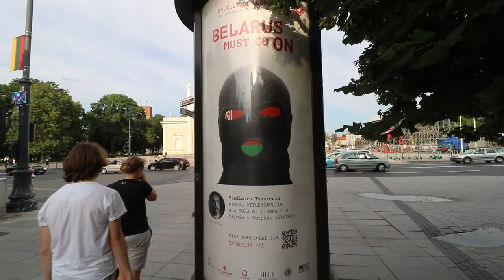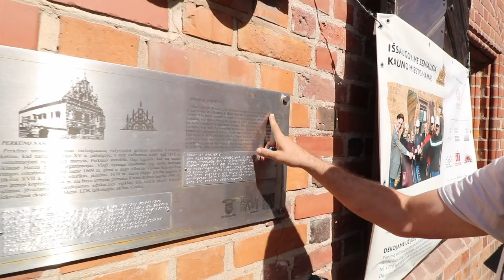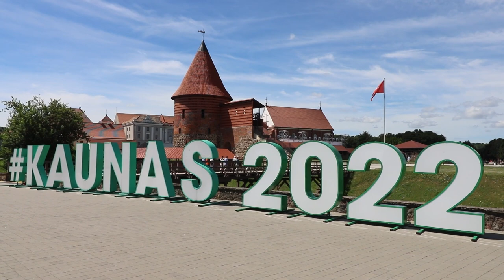Litvánia - Balti trip III.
2022 júliusában a balti országokat látogattuk meg a srácokkal. Észtország és Lettország után autóval érkeztünk a harmadik országba, Litvániába. Első úticélunk a különleges szépségű Trakai vára volt, mely egy tóban álló szigetre épült és több, kisebb szigeten átvezető hidakon keresztül megközelíthető. A vár talán az egyik legszebb látnivaló volt az egész trip során. Ezután a fővárosba, Vilniusba mentünk, ahol egy napot töltöttünk el. Az utolsó állomásunk az ősi litván város, Kaunas volt, aminek a belvárosát érdemes sétálva bejárni. Litvánia gyönyörű ország és látogatásunk végén a balti államok mindegyikéről pozitív véleménnyel tértünk haza.